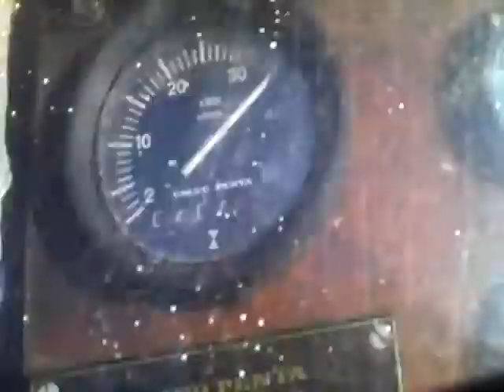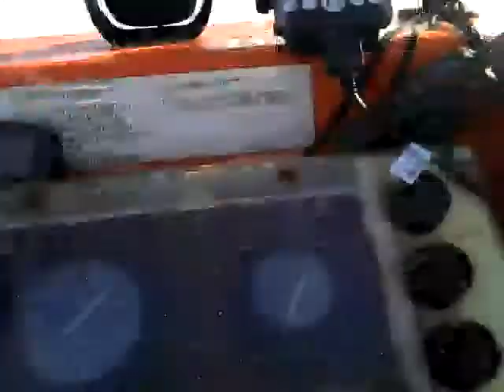Alusafe 580 MOB boat #3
A bumpy ride in my Alusafe 580 'Man Over Board' boat.